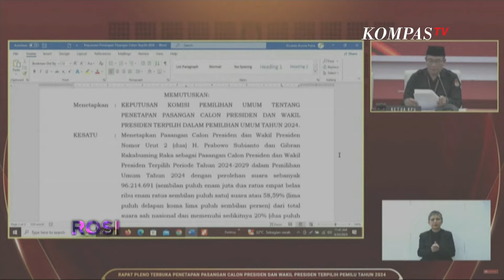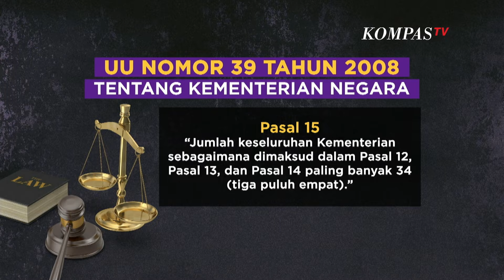[FULL] Wacana Presidential Club hingga Siapa "Berhak" Masuk Kabinet Prabowo-Gibran? | ROSI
Pengamat politik/peneliti senior Populi Center, Ratri Istania menanggapi wacana penambahan menteri Kabinet Prabowo-Gibran. Menurutnya, bertambahnya lembaga yang dibentuk ini menambah potensi korupsi, kolusi, dan nepotisme.

Penambahan lembaga juga berdampak pada ongkos yang lebih besar. Di sisi lain, penambahan ini akan menghambat semangat reformasi birokrasi yang sedang digiatkan.

Sementara itu, Ratri juga merasa tidak perlu dibentuk ’presidential club’ di pemerintahan Prabowo-Gibran. Sebab, rekonsiliasi bisa dilakukan tanpa adanya ‘presidential club’ atau dengan rapat formal.

Ramai-ramai parpol ingin masuk Kabinet Prabowo-Gibran. Siapa dan partai mana yang lebih “berhak” diajak?

Simak dialog Rosianna Silalahi bersama pengamat politik/peneliti senior Populi Center, Ratri Istania. Saksikan dalam ROSI eps. Siapa “Berhak” Masuk Kabinet Prabowo-Gibran? Tayang Kamis, 9 Mei 2024 pukul 20.30 WIB di KompasTV.